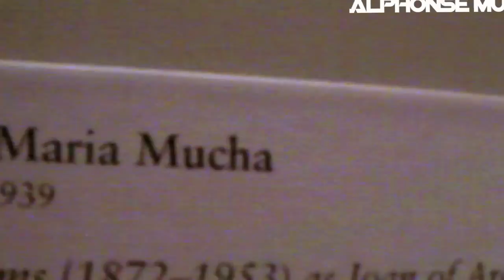new york city - creativity and consumerism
I will remember New York for 2 things.  The best art in the world, and the most advertising and consuming in the world.

An overwhelming experience!